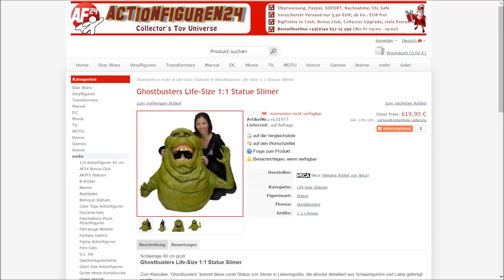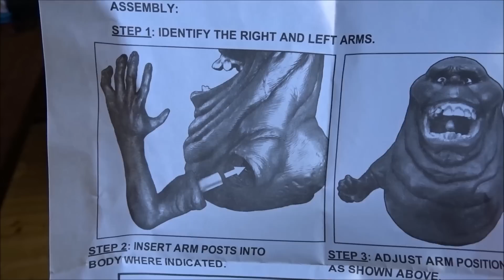LEBENSGROßE GHOSTBUSTERS 90cm SLIMER FIGUR FÜR 620 EURO (Lifesize / deutsch/german)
Ghostbusters Slimer Lifesize Lebensgroß Lebensgroße 1:1 Statue Figur
Link Slimer Actionfiguren24: